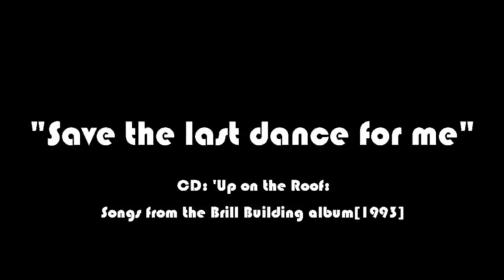Neil Diamond - Save the last dance for me (CD Up on the roof)[1993]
Up On the Roof: Songs from the Brill Building is a cover album and also the twenty-first studio album released in 1993 by Neil Diamond.
It contains a duet with Dolly Parton ("You've Lost That Lovin' Feelin'"), string arrangements by David Campbell, along with re-makes of tracks associated with the Brill Building, where Diamond had worked in the 1960s.